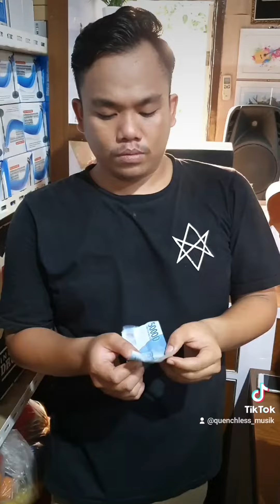DUET LEBEH !!!!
Pokoknyo segalo kejadian kito jadike film
Inilah keseruan kito ditoko gesss .